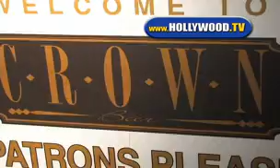Audrina Patridge From "The Hills" On Location At Crown.